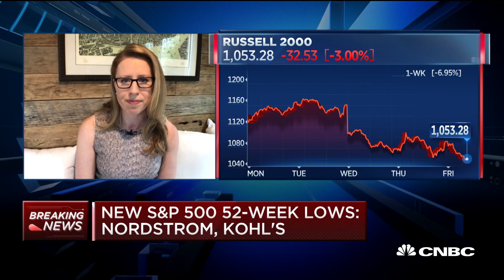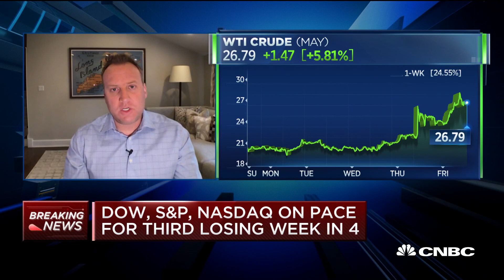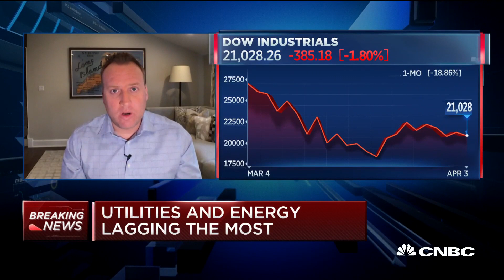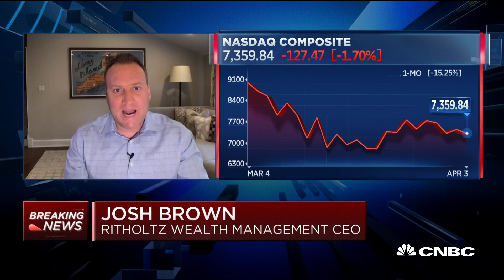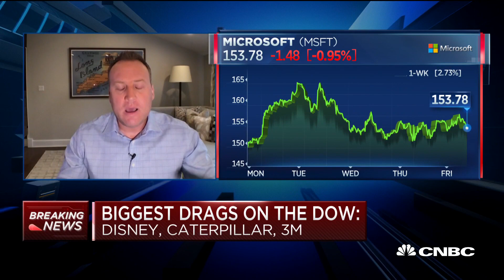Josh Brown: Amazon's stock is an infrastructure play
CNBC's "Halftime Report" team breaks down their investment strategies amid the coronavirus pandemic.

A group of New York legislators, top unions and Amazon employees wrote a letter to CEO Jeff Bezos Wednesday calling on him to enact greater protections for warehouse employees who continue to work during the coronavirus outbreak.

In a letter to Bezos, the 45 New York lawmakers, advocacy group Amazon Employees for Climate Justice and several unions, including AFL-CIO and the Service Employees International Union, called on Bezos to better protect warehouse workers.

“You claim to have adopted a number of practices to sanitize worksites and protect workers,” the letter says. “But a compelling number of workers have come forward -- and even run the incredible personal risk of walking off the job -- to report that the actual situation in warehouses does not match Amazon’s public relations statements. Your workers deserve to have full protections and to be confident that they are not carrying COVID-19 home to their families.”

An Amazon spokesperson told CNBC in a statement that the group’s accusations are “unfounded.” The spokesperson added that the company has implemented a “broad suite” of new benefits changes for employees since the pandemic unfolded and put in place a number of new safety measures at its facilities to protect employees.

CNBC TV